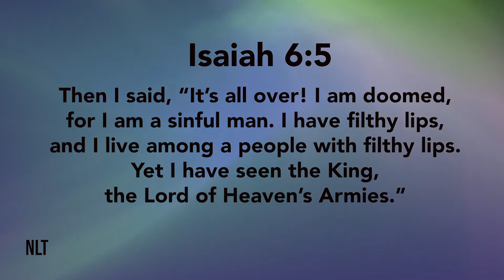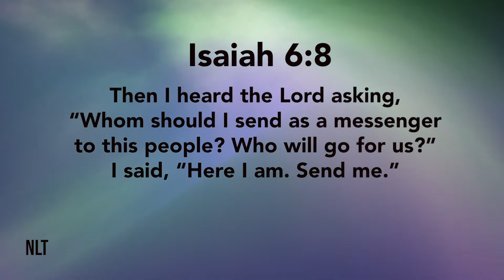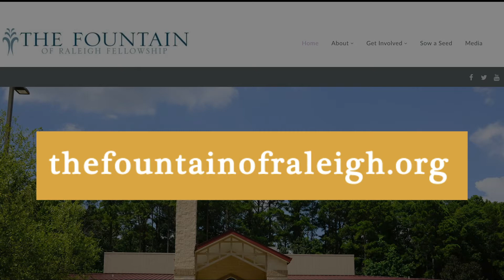Pastor Anderson | Sunday Sermon 5-30-21